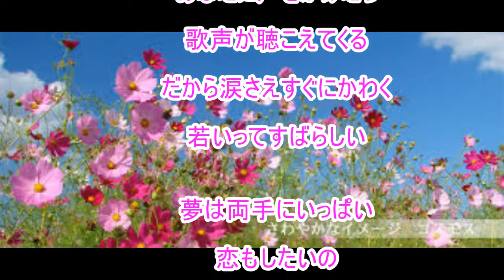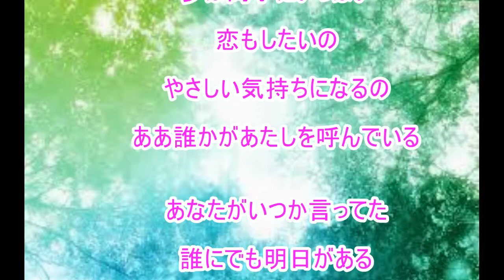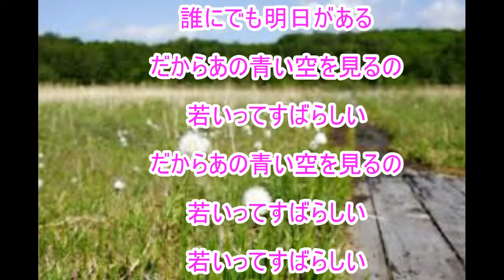若いってすばらしい（槇みちる）～ZENZI